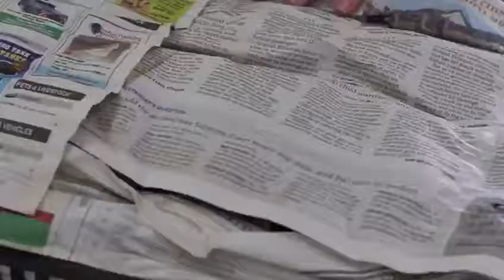From Seed to Plate. The Journey of Regenerative Food. Part 2.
ABOUT TAMALU FARM

Tamalu Farm is a revival story.

This 10-acre site on the slopes of Mount Kenya began life as a flower farm more than 15 years ago. Following an idle period of 12 years when nothing was cultivated, we took over full management in January 2019.

With a select team of local Kenyans nurtured and trained in the principles and methodologies of Regenerative Agriculture, we have begun the steady transformation into a working showcase of agro-ecological integrity.

 Our long-term aim is to lead the region’s transition towards better land stewardship for small to medium scale acreages as well as contribute to the movement globally; a center of excellence that advocates world class produce cultivated in a way that is ecologically sound, economically viable and socially inclusive.